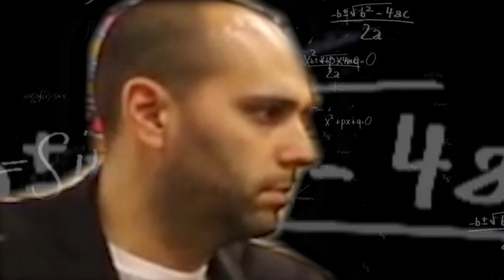David Wilcock walks into a Guitar Shop